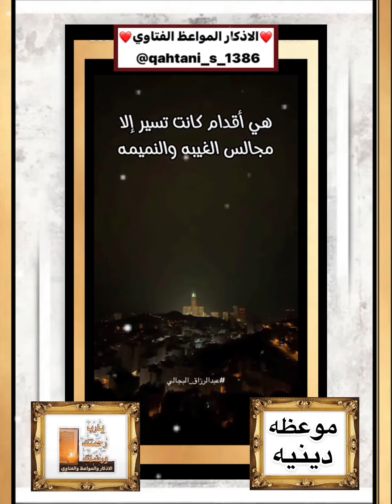موعظه دينيه ~ قيمه ومفيده اقوام سيلجمهم العرق الجاما تابعوا المقطع واستفيدو من الشيخ ابراهيم ضاميري.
موعظه دينيه ~ @qahtani_s_1386